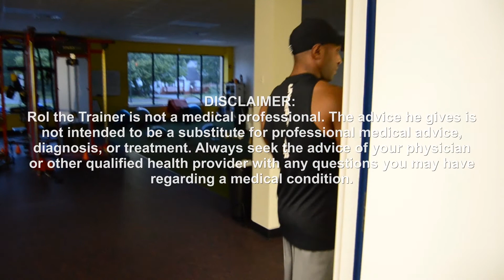Vegan Bodybuilder's Daily Regimen of Supplements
What supplements does Rol the Trainer take daily to keep his body performing and looking its best? Watch to find out!

Rol the Trainer has been a completely natural bodybuilder for over 25 years, a personal trainer for over 20 years, and fully vegan for about a month now! Keep watching for updates on his nutrition and workout advice.

Brown Hornet Fitness was founded by Roland Morgan in 2014. After two years of cultivating a fitness business through in-home personal training and outdoor Fitcamps, We opened our first state-of-the-art personal training studio in Vineland, New Jersey. Our goal is to make you “Better than Before”!

At Brown Hornet Fitness, our trainers screen potential clients, perform fitness tests and help them set realistic and attainable goals. We develop and demonstrate safe, effective exercise prescriptions, supervise and spot clients and maintain progress records. Our trainers educate on healthy lifestyles and encourage eventual independent exercisers.
If interested, Come on by and receive a free fitness assessment from one of our trainers!

Brown Hornet Fitness: Personal Training Studio